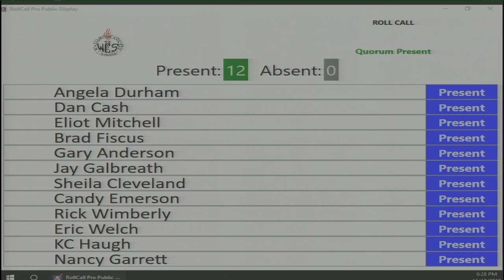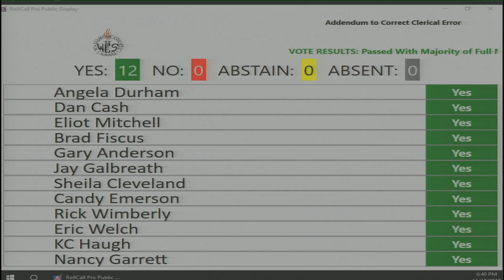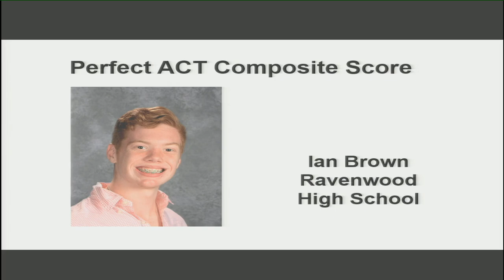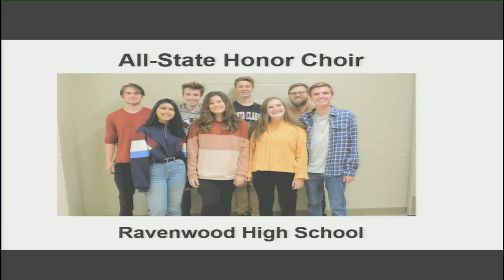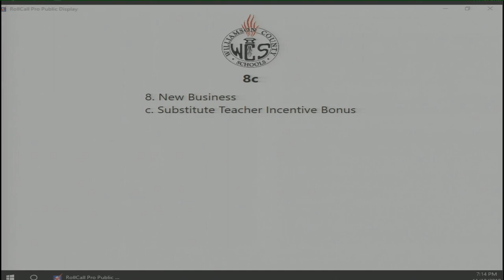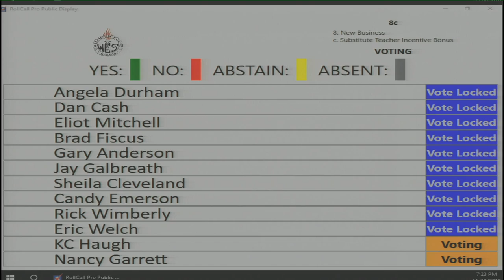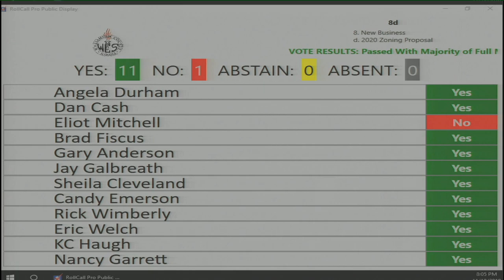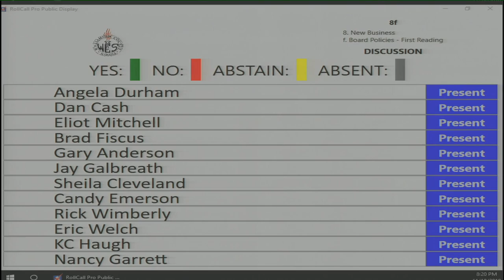Williamson County Board of Education Meeting - Nov. 18, 2019